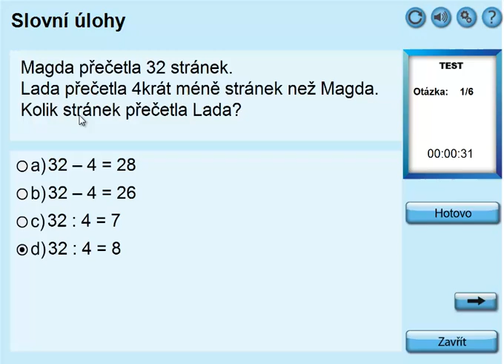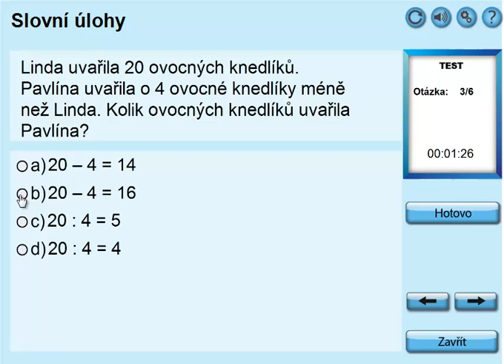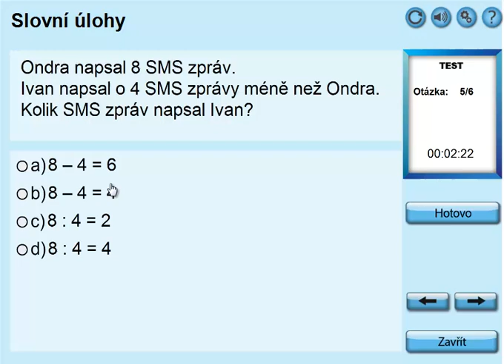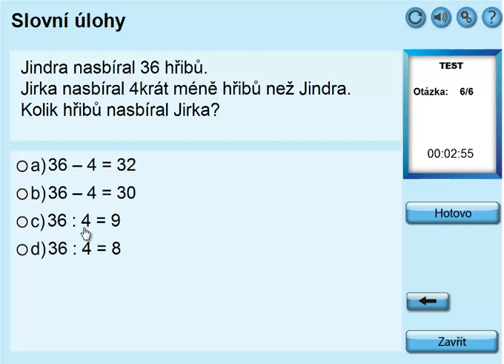Dělení 4, 4 krát méně; Matýskova matematika 6.díl, strana 29, cvičení 3